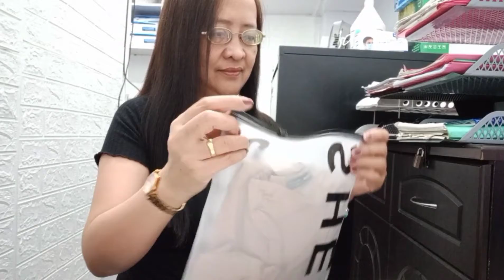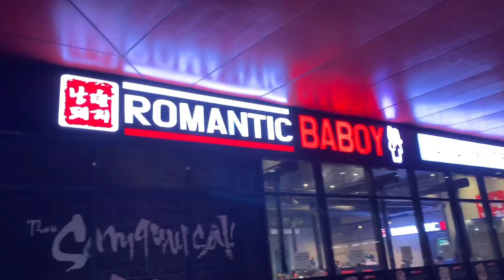Nag Bigay Kami Ng Mga Damit Sa Mga Nasunugan B&B Family❤